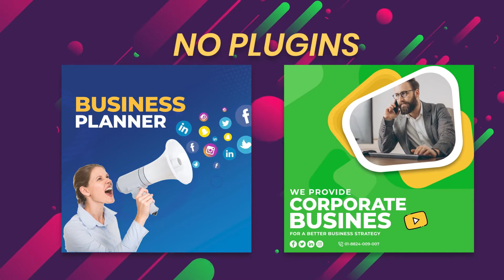Business Promo Instagram Post V45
Business Promo Instagram Post V45 is an after effects templates, that helps you quickly create stunning posts for your social. We added motion library with titles, shapes, backgrounds… You can use template for sale, promo, product, marketing, solution, seo, social media, promo product…...
Project Features

    06 Posts (06 unique designs with resolutions 1200×1200)
    100% After Effects
    Fast Rendering
    Easy customization.